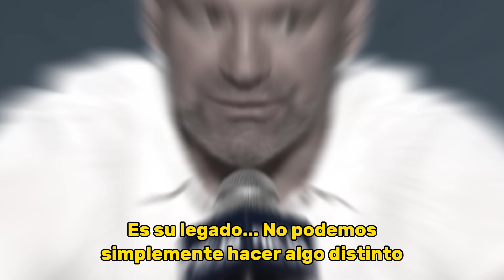Dana White dice "Es una FALTA DE RESPETO a su LEGADO", que MIOCIC pelee por el título interino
Bienvenido a Planeta MMA, este es un canal creado por Bruno Rosales donde observarás la actualidad de las MMA, noticias, entrenamientos, vlogs, entrevistas y mucho más.
*Créditos*
Los vídeos e imágenes mostrados son proporcionados de las cuentas de @ufc